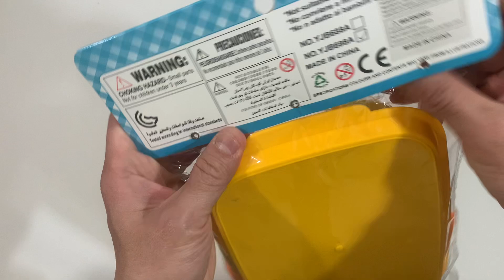Satisfying With Unboxing Pizza Set Breakfast Food I ASMR_Video